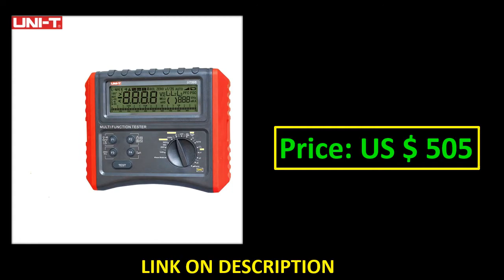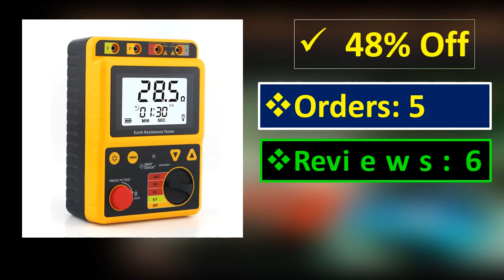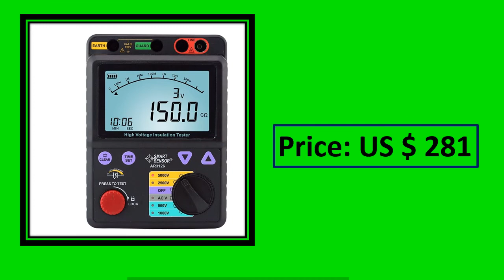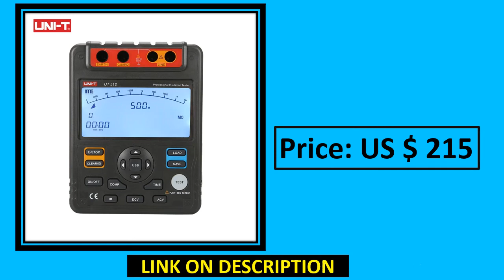TOP 5 Best Digital Ground Earth Resistance Review 2021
1. PEAKMETER PM2302 Digital Ground Earth Resistance Voltage Tester Meter 0 ohm to 4K ohm 100 Groups Data Logging with Backlight

2. Smart Sensor AR4105B Digital Earth Resistance Tester Measure Grounding Furnish Transformer Station Power Distribution Lines

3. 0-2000 Megohmmeter Digital Earth Tester Ground Resistance Tester Meter Real Digital Tester Digital Earth Ground

4. UNI-T UT526 Multi-function digital electric meter Electrical Insulation Tester UT526 Earth Resistance Meter+RCD Test Machi

5. Vici VC4105A digital earth resistance tester 0-1999ohm Earth AC Voltage tester 0-199.9V LCD backlight ground tester

earth resistance tester
earth tester
earth resistance
kyoritsu 4105a
ground tester
digital earth tester
soil resistivity test
earth tester price
ground resistance tester
earth pit testing
ground resistance
earth meter
megger earth tester
earth ground tester
earth megger
kyoritsu earth tester
fall of potential test
digital earth resistance tester
earth electrode resistance test
fluke earth tester
earth resistance tester price
megger det14c
4105a
earth resistance meter
earth electrode test
megger det4tcr2
earth testing meter
soil resistivity meter
megger det3td
ground rod tester
megger det24c
earth resistivity meter
fluke ground tester
earth resistivity test
det14c
earth megger price
ground resistance meter
fluke 1621 earth ground tester
digital earth tester price
fluke earth ground tester
hioki earth tester
ground rod resistance tester
4105a kyoritsu
earth ground resistance tester
digital earth tester kyoritsu 4105a
det24c
analog earth tester
earth tester kyoritsu 4105a
megger ground tester
ground impedance tester
grounding tester kyoritsu
kyoritsu digital earth tester
fluke earth tester price
earth resistance test value
fluke earth resistance tester
earth bond tester
earth pit resistance tester
cie earth tester
megger earth tester price
megger grounding
megger earth resistance tester
earth electrode test with loop tester
fluke 1625 earth ground tester
metravi earth resistance tester
digital earth resistance meter
digital earth resistance tester price
earth rod tester
ground earth tester
megger and earth tester
dy4100 digital earth tester
kyoritsu earth tester 4105a price
fluke 1630 ground resistance meter
ut521 digital earth tester
megger det4tr2
electrical earth tester
resistance to earth test
ground resistivity testing
vc4105a
earthing checking meter
det4tr2
kyoritsu 4105a price
earth impedance tester
earth ground resistance
hioki 3151 earth hitester
kyoritsu digital earth tester model 4105a
fluke ground resistance tester
earth rod resistance test
ground tester meter
etcr ground tester
megger ground resistance tester
aemc ground resistance tester
ground loop tester
kyoritsu earth tester price
earth resistance meter price
uni t digital earth tester
earth resistance tester for sale
wenner 4 probe resistivity test
megger det4
earth ground meter
analog earth tester price